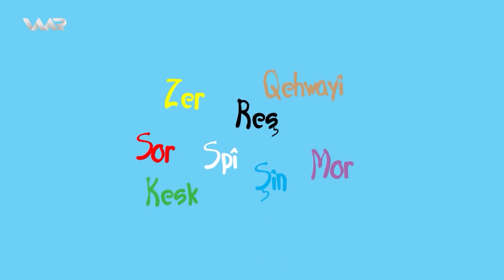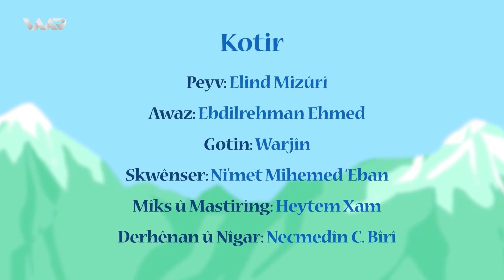Warê Zarokan 3 - Xeleka 108 | وارێ زارۆکان ٣ - خەلەكا ١٠٨